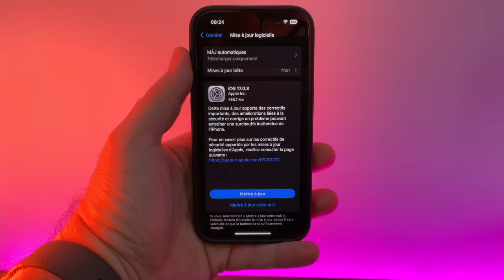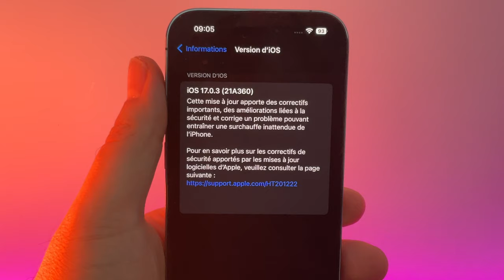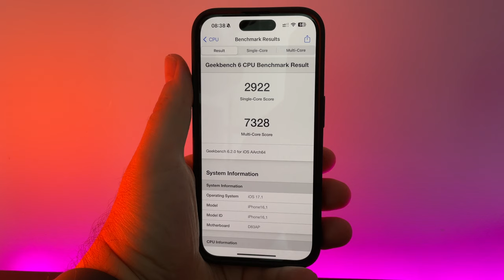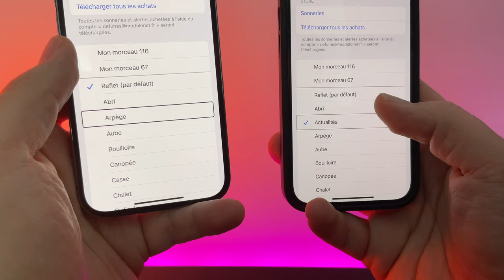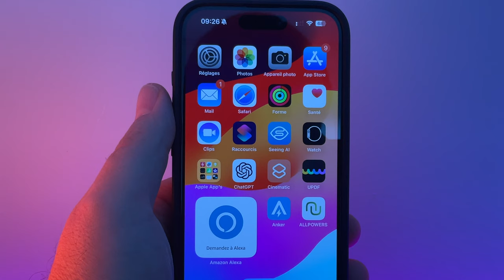iOS 17.0.3 disponible ! Correction de la surchauffe des iPhone 15 + autres bugs iOS 17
iOS 17.0.3 est disponible  pour tout le monde !
Cette mise à jour corrige les problèmes! de surchauffe des iPhone 15 mais corrige également certaines failles de sécurité.
💰 OFFICE PAS CHER :
-62% code : AMT62